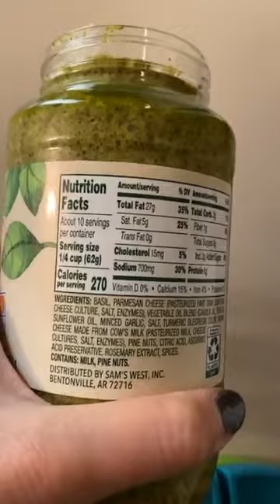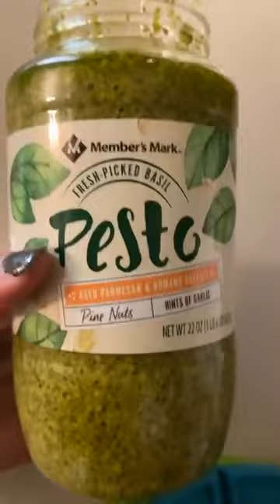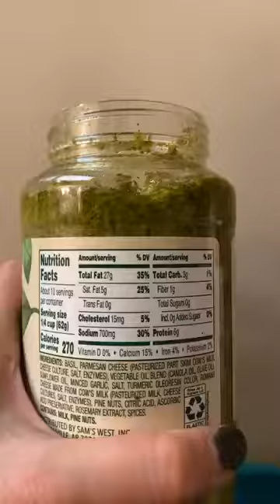Pesto chicken casserole | Keto Queen Cooking